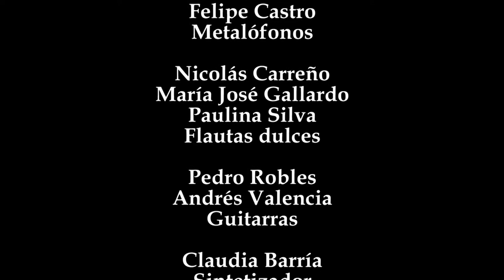Greensleeves - Primero Medio B 2013 (Star College, Osorno)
Los alumnos Ximena Aguilar, Darcko Azócar, Francisco Bahamonde, Claudia Barría, Nicolás Carreño, Felipe Castro, María José Gallardo, Pedro Robles, Paulina Silva y Andrés Valencia, pertenecientes al Primer Año Medio B 2013, ejecutan el arreglo, realizado por el profesor Francisco Billeke, de "Greensleeves", anónimo inglés del siglo XVI.

Artes Musicales
Star College, Osorno